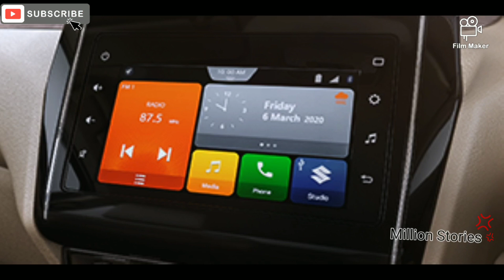New Dzire facelift 2020 review,Morepower,MoreMileage,MarutiSuzukidzire പുതിയ ഡിസയർ facelift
Launch not yet announced
Pre launch review